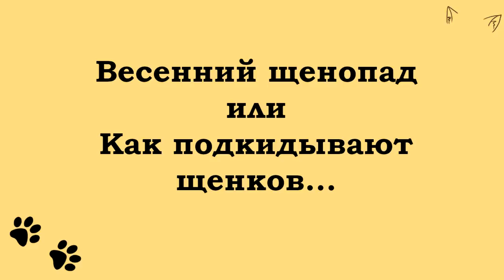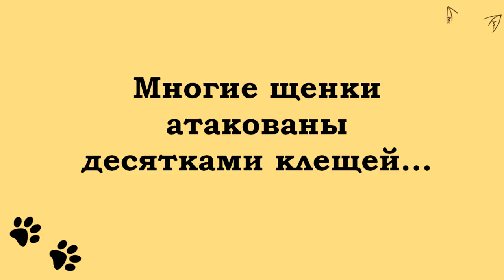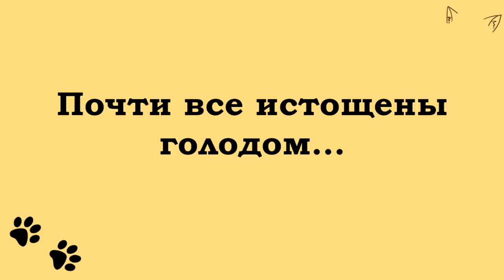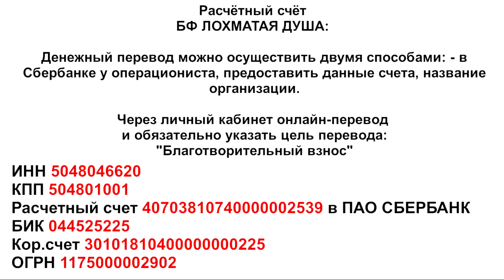Для меня они - ДЕТИ.. а для Вас?!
Благотворительный Фонд "Лохматая Душа":
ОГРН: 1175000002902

Дорогие друзья!
В Лохматой Душе много подкинутых щенков..
очень много.
Вырастить щенка - хлопотное и затратное дело -
именно поэтому, другие приюты отказываются
брать маленьких хвостиков.
Но, не Лохматая Душа!
И этим пользуются "сердобольные" хозяева,
тайком подкидываюшие коробки...
Сможем ли мы, здесь собравшиеся,
дать им шанс на жизнь?!
Накормить, вылечить, привить и найти
этим крохам семью?
Благодарим всех, кто с нами!
Мы рады новым друзьям Лохматой Души!

Карты Сбербанка:
MasterCard: 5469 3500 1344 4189
Visa Classic: 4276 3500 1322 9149
Карта Альфа-Банка: 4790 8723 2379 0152
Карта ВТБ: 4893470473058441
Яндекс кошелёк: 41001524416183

Голодные телефоны:
МТС: 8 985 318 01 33
Билайн: 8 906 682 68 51
Билайн: 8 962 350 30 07
Теле2: 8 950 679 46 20

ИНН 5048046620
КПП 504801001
Расчетный счет 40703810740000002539 в ПАО СБЕРБАНК
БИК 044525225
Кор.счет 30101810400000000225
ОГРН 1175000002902